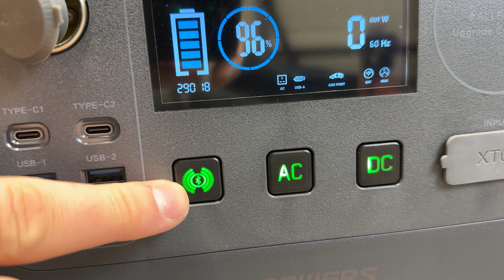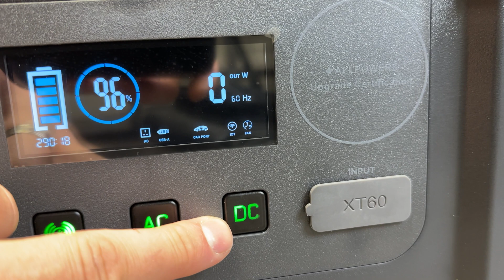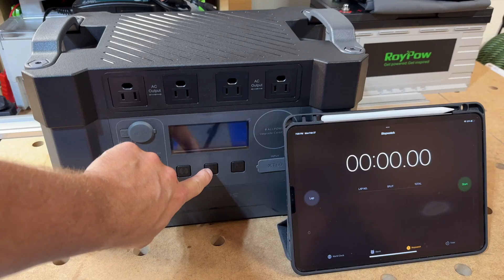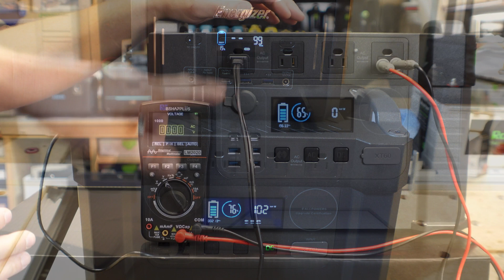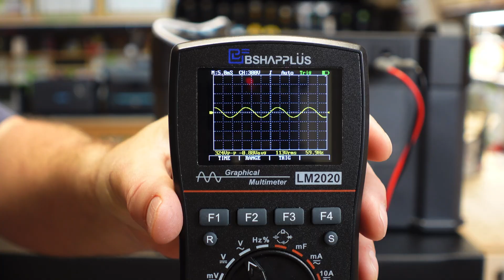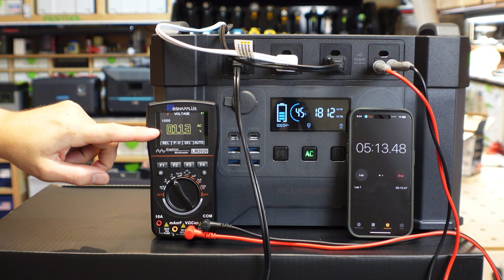ALLPOWERS S2000 Power Station w/ MASSIVE 400 Watt "Portable" Solar Panel. FULL REVIEW / RESULTS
Expire in March 31st, 2023

ALLPOWERS SPO37 400 Watt Portable Solar Panel